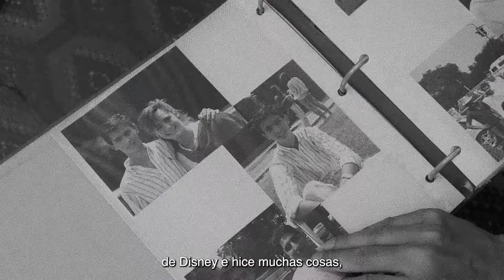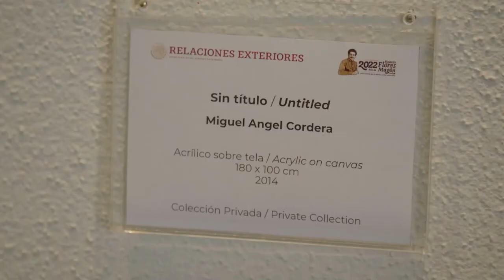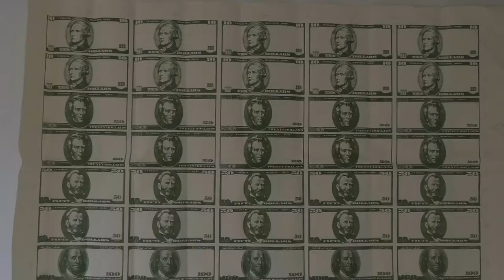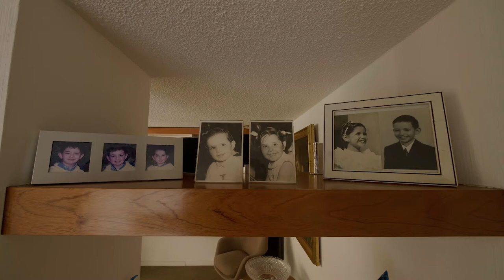I'm A Painter With Bipolar Disorder. This Is My Recovery Story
This is a story about mental health and recovery. It's a story about pain, hope, love, and resilience. It's a story about being broken but refusing to stay that way.

Miguel is an abstractionist painter whose work is exhibited around the world. He's from Mexico City, a place where mental health is still taboo in many family situations. Miguel's personal journey takes a dark turn when he suffers an accident that nearly killed him. In this documentary, Miguel explain his road to recovery through traditional healing practices and modern medicine. Most of all, his recovery has led him to reconnect with his family and friends.

If you're struggling with bipolar disorder or any other form of mental illness, please know that you are not alone. You are worth fighting for. There is hope. Recovery is possible.

Did you like this documentary? Please show us your support by leaving a comment with your thoughts. We're just getting started with posting our documentaries on YouTube and would be very appreciative of the support!